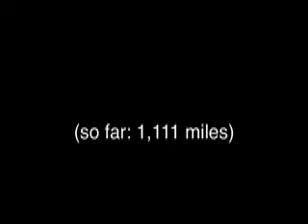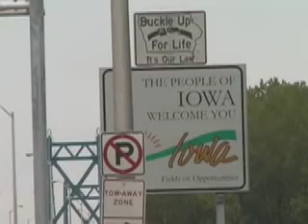Bike trip day 14, part 2 ("Crossing")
Carson and Eric are biking across America with We Add Up (weaddup.com). Day 14, part 2: Eric catches up with a slightly zonked-out Carson just before the Mississippi River crossing into Iowa.